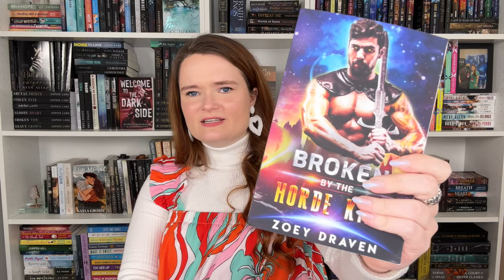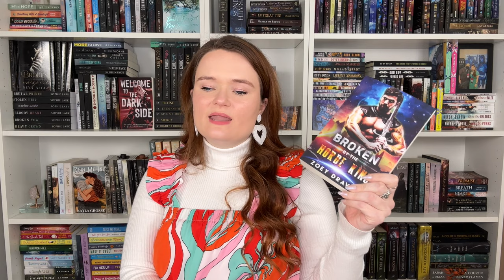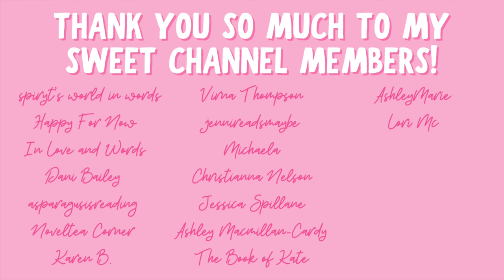romance recommendations 💗 second chance romances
Hi yall!!❤️Here are some second chance romances! I know that trope is a fan favorite, so what are yalls favorites with this trope??

✨BOOKS MENTIONED✨
The Co-Op
More Than Words
Love Flushed
Landon and Shay Part 2
Coming Home
Cupid's Peak
Broken by the Horde King
Gaslight Hades
The Duke's Perfect Wife
The Seduction of Viscount Vice

✨VIDEOS MENTIONED✨

✨BOOKTUBERS MENTIONED✨

xoxo Ava💕